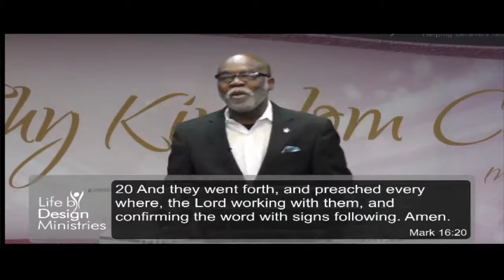In Faith to Declare (Faith that Shows)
Kingdom Points:
1. Consider Not
2. Declare the End
3. Press Towards the Mark